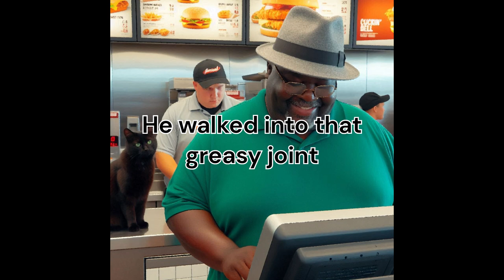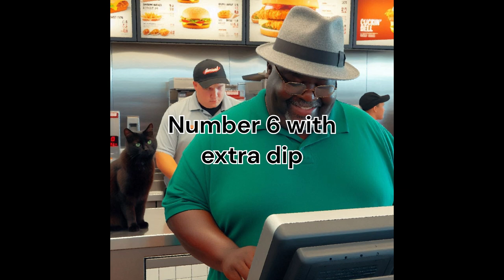The Ballad of Big Smoke's Feast (Lyric Video) (Traditional Irish Folk Music)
Enjoy this traditional Irish folk song about Big Smoke's order at Cluckin' Bell